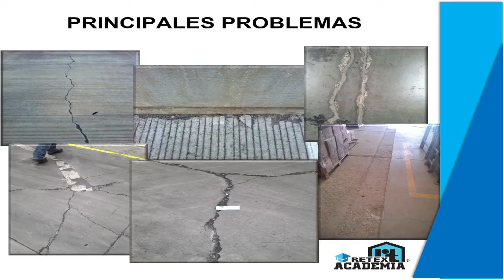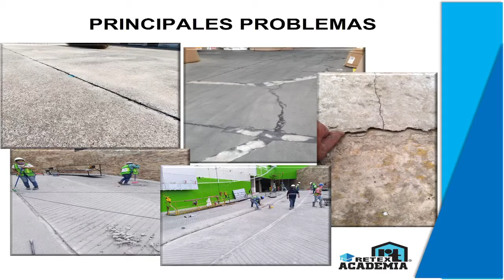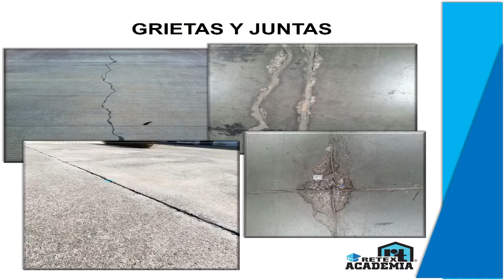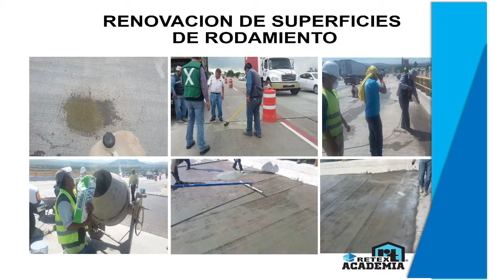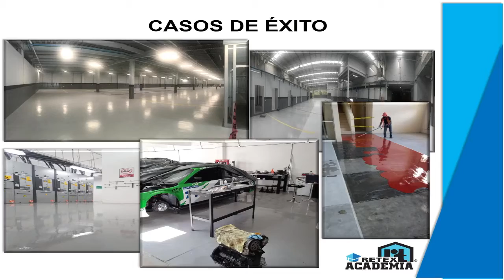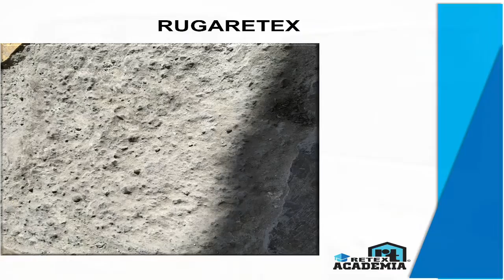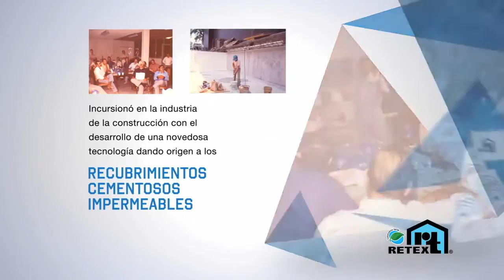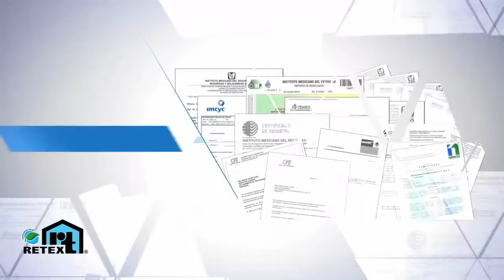REPARACION Y MEJORA EN PISOS DE CONCRETO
WEBINAR RETEX 2021